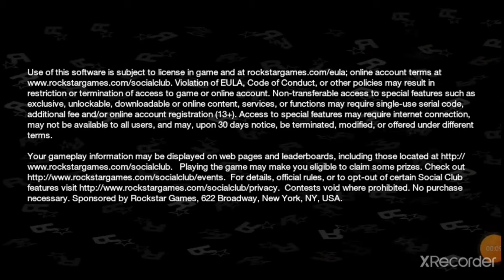GTA SAN ANDREAS NOT A GAME PLAY JUST FUN